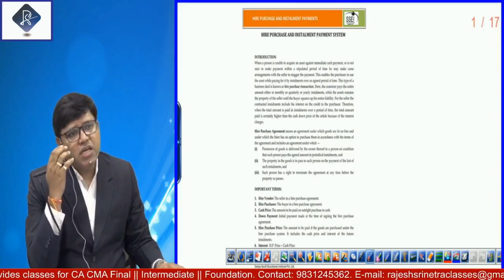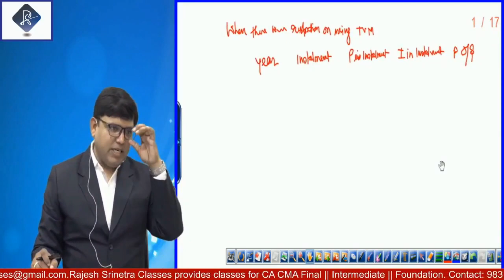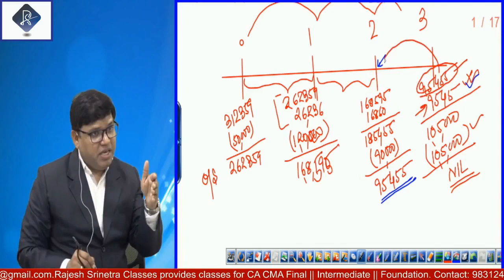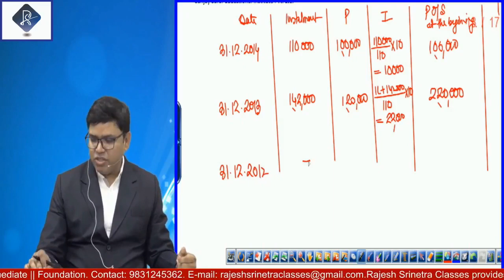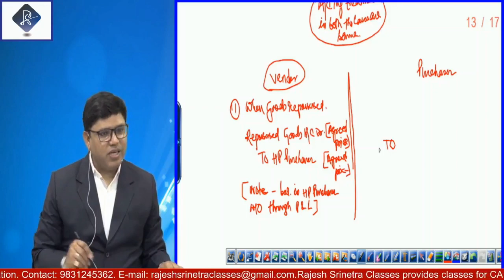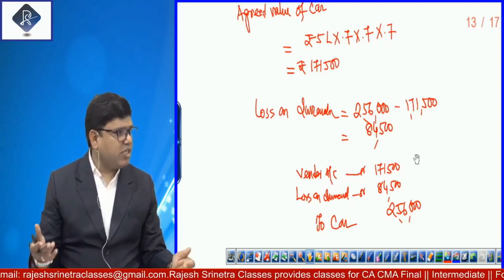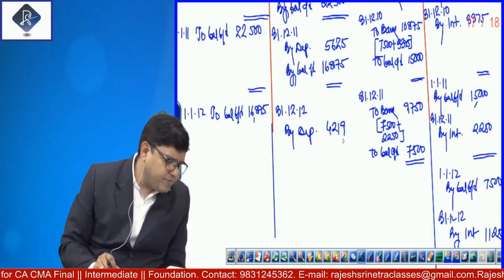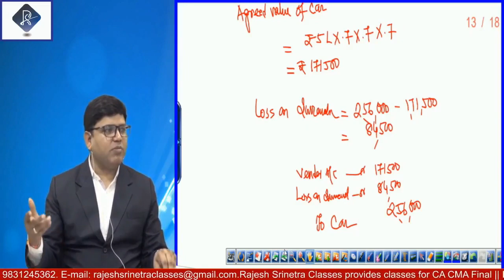Hire Purchase Class 2 || CA Intermediate Accounting